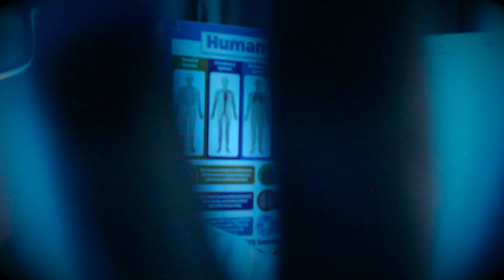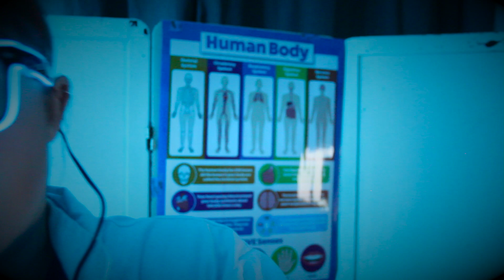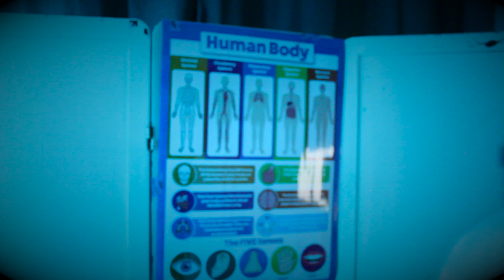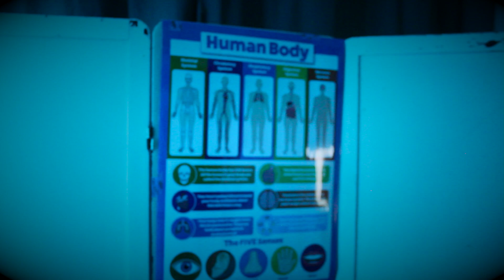Sci-Fi Exam [ASMR] Role Play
Medical Exam and scans. Personal attention with soft spoken ASMR.
Various Light Triggers.

😴 My ASMR Albums😴 Search CalmingEscape
Itunes Amazon